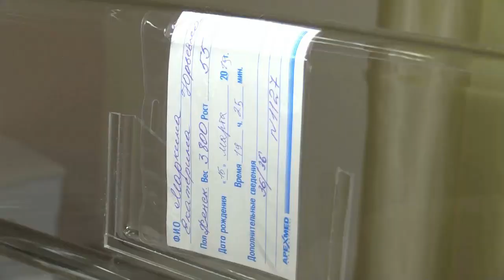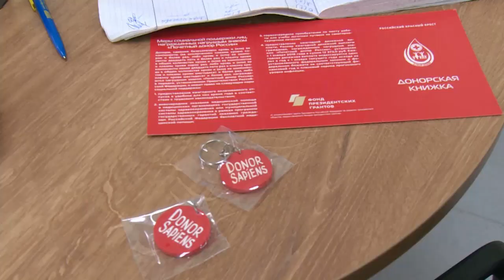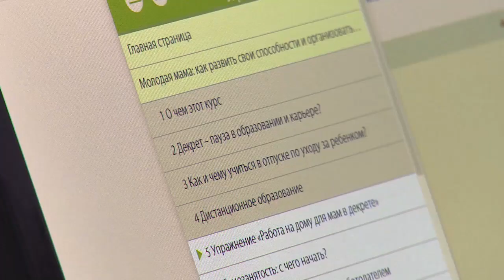Диалог 14.05.2019 (А. Пастарнак)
Гость в студии: Главный врач ГБУЗ МО «Щёлковский перинатальный центр» Андрей Пастарнак.